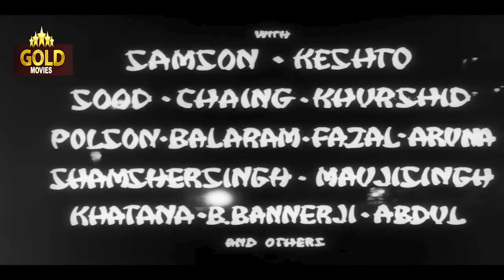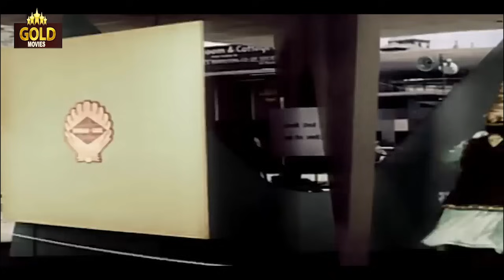1962 Superhit | Back To Back | Video Songs Jukebox Vol : 3 | Nargis Dutt, Dharmendra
Watch & Enjoy 1962 Superhit | Back To Back | Video Songs Jukebox Vol : 3

Chand Raat Tum Ho Saath 0:05
Baar Baar Dekho Hazar Baar Dekho 4:04
Badli Badli Duniya Hai Meri  9:17
Bada Qatil Hai Mera Yaar China Chin Chintu (Hum Se Mat Poochho) 14:25
Woh Ek Nigah Kya Mili 19:44
Chand Jane Kahan Kho Gaya 23:55
Sakhi Kaise Dharoon Main Dheer 27:12
Rangin Baharon Se Hai Gulzar China Town 30:23
Cheel Cheel Chilla Ke 34:59
Khush Raho Ahl-E-Chaman 38:43
Deepak Jalao Jyoti Jagao 42:00
Yamma Yamma Yamma Tu Parwana Main Shamma 47:48
Aankhon Mein Tum Dil Mein Tum Ho 52:26
Koi Bata De Dil Hai Jahan 56:21
Hey Natraj Gangadhar Shambho  01:00:12
Dekho Ji Ek Bala Jogi 01:02:33
Are Le Lo Ji Hai Yeh Dil Ka Heera 01:07:00
Kantadha Kantadha 01:08:32
Chand Raat Tum Ho Saath
Singers: Lata Mangeshkar, Kishore Kumar
Music Director: Salil Chowdhury
Lyricists: Shailendra
Album: Half Ticket

Baar Baar Dekho Hazar Baar Dekho
Singers: Mohammed Rafi
Music Director: Ravi
Lyricists: Majrooh Sultanpuri
Album: China Town

Badli Badli Duniya Hai Meri
Singers: Lata Mangeshkar, Mahendra Kapoor
Music Director: S.N. Tripathi
Lyricists: Shailendra
Album: Sangeet Samrat Tansen

Bada Qatil Hai Mera Yaar China Chin Chintu (Hum Se Mat Poochho)
Singers: Asha Bhosle, Mohammed Rafi
Music Director: Ravi
Lyricists: Majrooh Sultanpuri
Album: China Town

Woh Ek Nigah Kya Mili
Lyricists: Shailendra
Album: Half Ticket

Chand Jane Kahan Kho Gaya
Singers: Lata Mangeshkar, Mohammed Rafi
Music Director: Chitragupt
Lyricists: Rajendra Krishan
Album: Main Chup Rahungi

Sakhi Kaise Dharoon Main Dheer
Singers: Lata Mangeshkar

Rangin Baharon Se Hai Gulzar China Town
Singers: Asha Bhosle
Music Director: Ravi
Lyricists: Majrooh Sultanpuri
Album: China Town

Cheel Cheel Chilla Ke
Singers: Kishore Kumar
Lyricists: Shailendra
Album: Half Ticket

Khush Raho Ahl-E-Chaman
Singers: Mohammed Rafi
Music Director: Chitragupt
Lyricists: Rajendra Krishan

Deepak Jalao Jyoti Jagao
Singers: Mohammed Rafi

Yamma Yamma Yamma Tu Parwana Main Shamma
Singers: Asha Bhosle
Music Director: Ravi
Lyricists: Majrooh Sultanpuri
Album: China Town

Aankhon Mein Tum Dil Mein Tum Ho
Singers: Geeta Dutt, Kishore Kumar
Lyricists: Shailendra
Album: Half Ticket

Koi Bata De Dil Hai Jahan
Music Director: Chitragupt
Lyricists: Rajendra Krishan

Hey Natraj Gangadhar Shambho
Singers: Kamal Barot, Mahendra Kapoor

Dekho Ji Ek Bala Jogi
Singers: Meenu Purushottam, Mohammed Rafi
Music Director: Ravi
Lyricists: Majrooh Sultanpuri
Album: China Town

Are Le Lo Ji Hai Yeh Dil Ka Heera
Lyricists: Shailendra
Album: Half Ticket

Kantadha Kantadha
Singers: Manna Dey